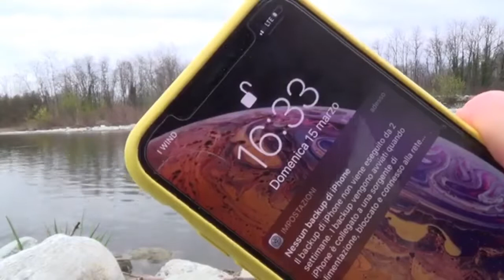secondo giorno avanti tutta